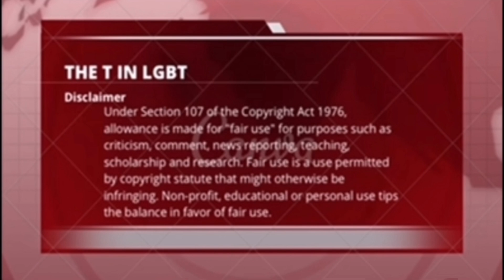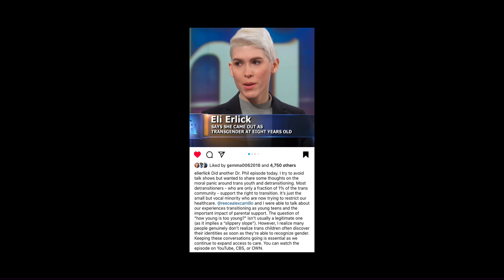The Detransitioning Episode On Dr Phil